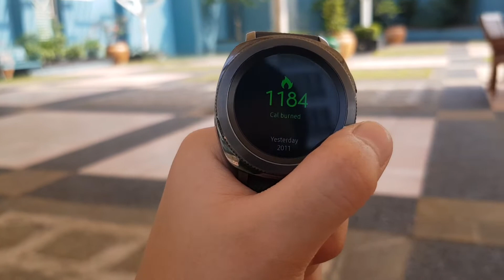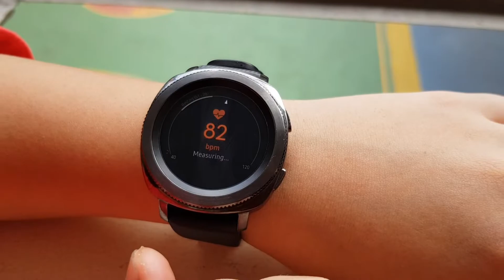Samsung Gear Fit2 Pro dan Gear Sport , Smart Watch atau Sports band??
Punya kesempatan nyobain
2 wearable sport device nya samsung
yaitu Gear fit2 Pro dan Gear Sport

ALSO FOLLOW ME IN THESE PLACES